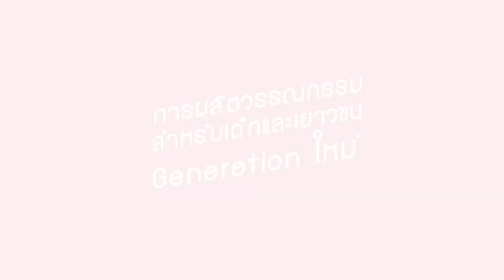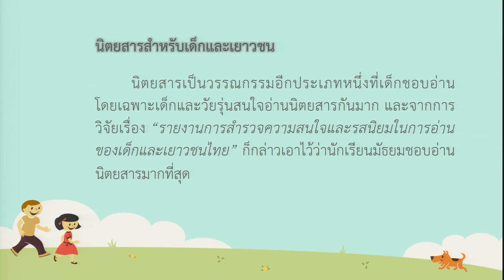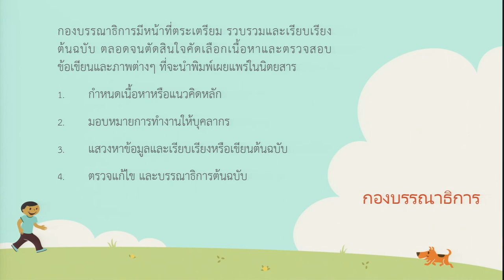KKU008 Chapter9 clip1